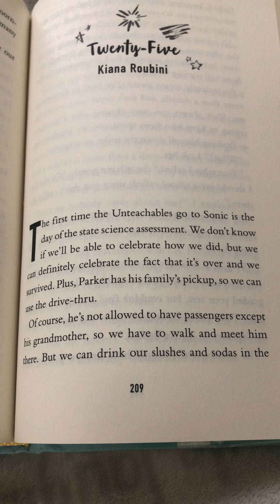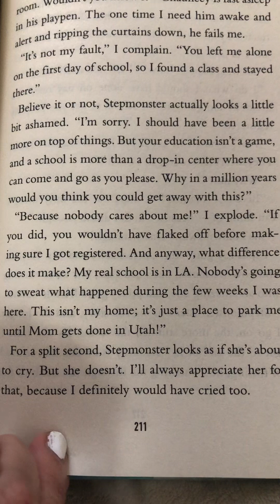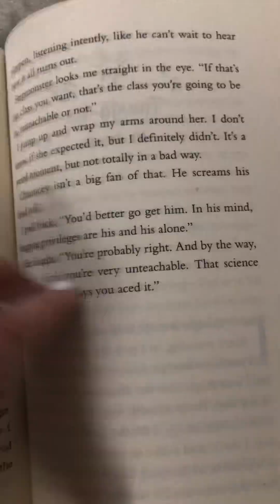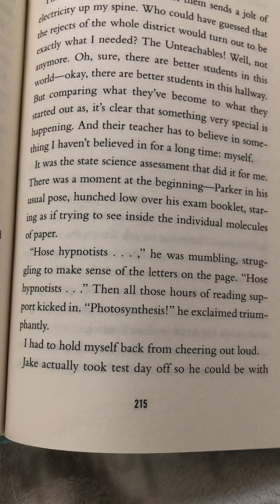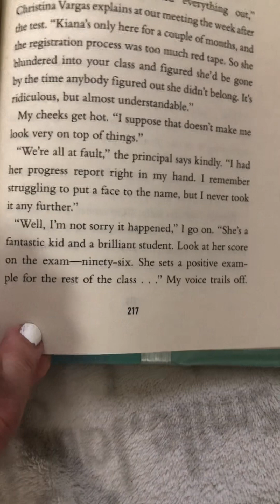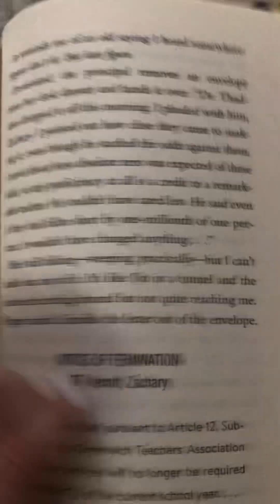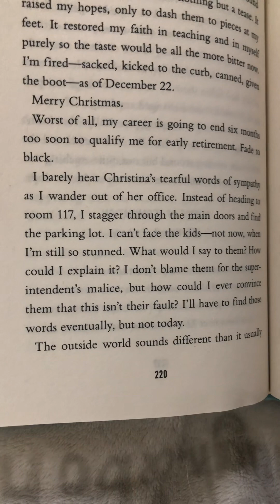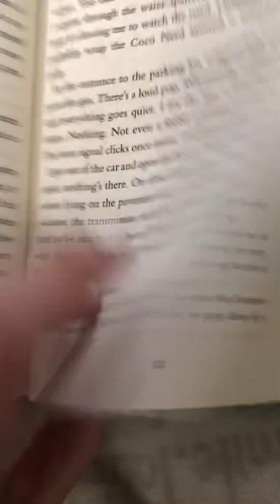The Unteachables (Ch.25-26)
Lolli reads chapters 25-26.🍭